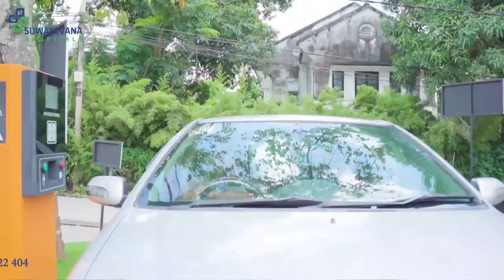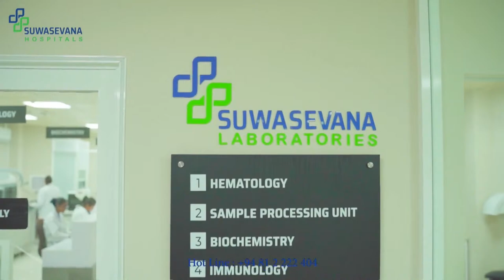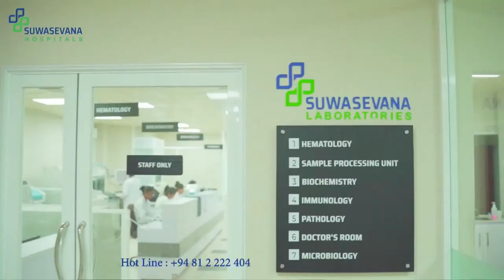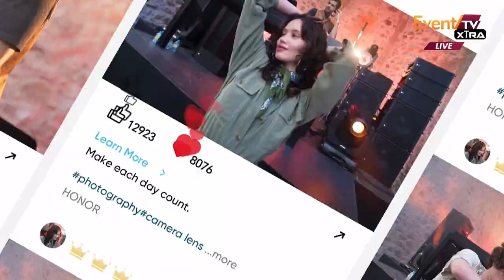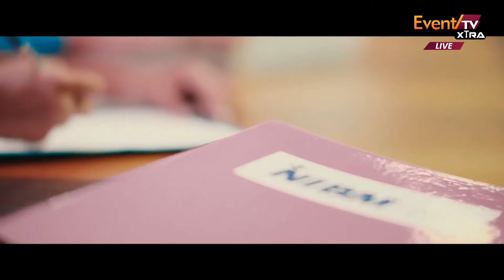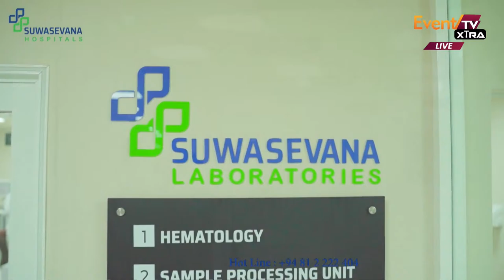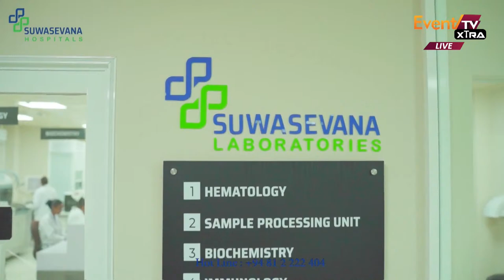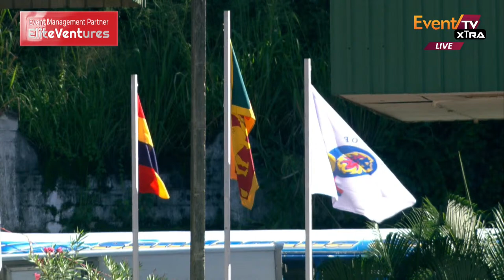Lions Rugby Sevens - Bogambara 2023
The Lions' Rugby Sevens is set to be a spectacular gathering of rugby enthusiasts, bringing together 12 rugby teams, each representing the old boys of reputed rugby-playing schools in Sri Lanka. This tournament, organized by the Class of 99' of Trinity College, Kandy, is a celebration of the rich rugby heritage that our schools have nurtured over the years.
The primary objective of this event is to raise funds for the redevelopment of the Centre for Excellence at Trinity College, Kandy. This facility has played a pivotal role in shaping the future of countless young students, providing them with access to carrier guidance, quality education and extracurricular activities.